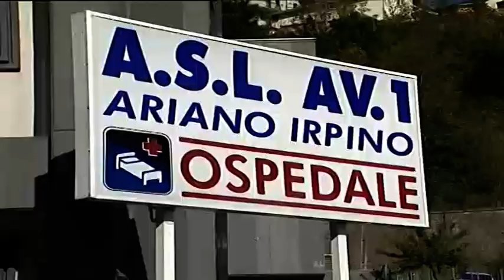Incidente in moto a Grottaminarda, grave centauro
Ancora una Domenica di sangue sulle strade irpine. A Grottaminarda un 55enne impatta con la sua moto contro auto in avaria. Grave al moscati.